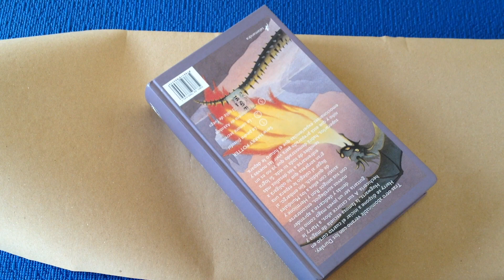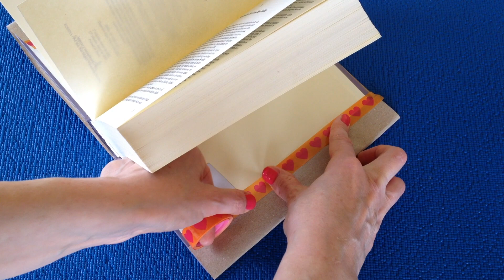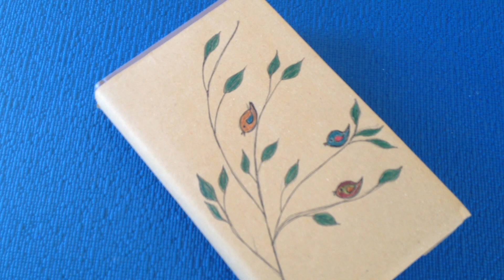DIY. Школьные Принадлежности своими руками. Как красиво сделать обложку для учебников!!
DIY. Школьные Принадлежности Своими Руками. Как сделать обложку для книг.